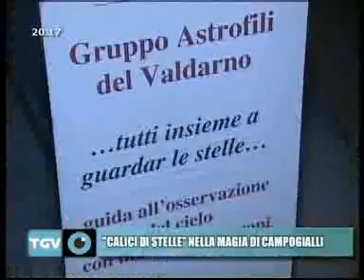tgv valdarno channel 20 00 20130812 113343925 Calici di stelle nella magia di Campogialli